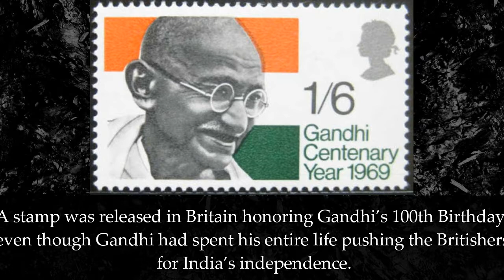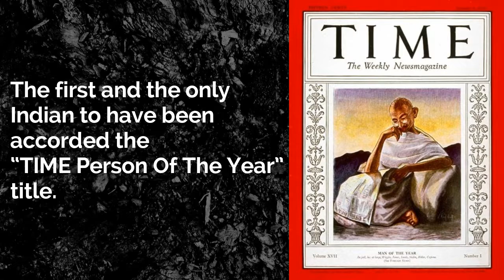Unknown Facts about Mahatma Gandhi | Non-Voilence Man of India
Here are some awesome and interesting facts of Mahatma Gandhi which are lesser know to people of India.